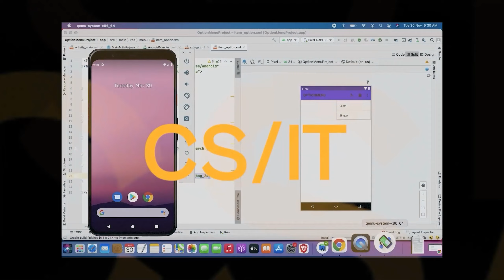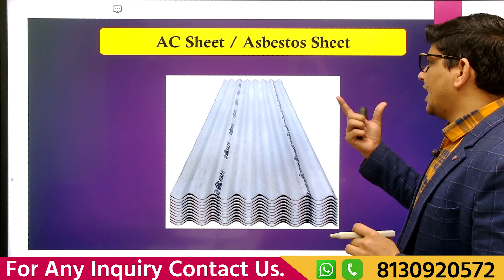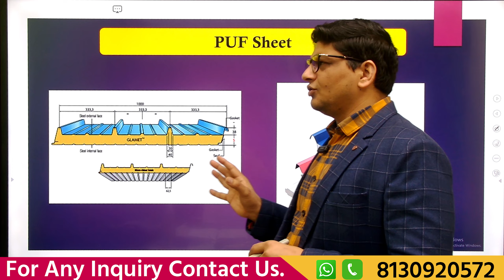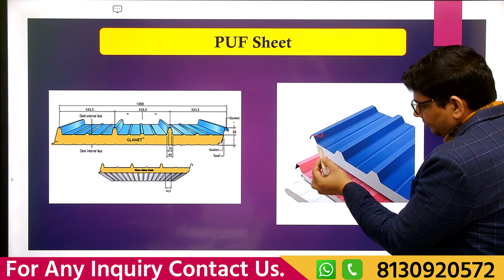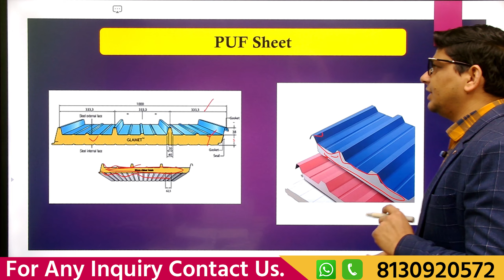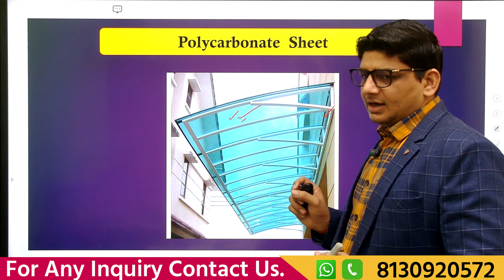All types of Roofing Sheets | Best roofing sheets for house | Types of Roofing Materials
All Type Roofing Sheets | Best Roofing Sheet for Construction

About Video - In this lecture i have to discuss about the all types of roofing sheet available in market for construction.